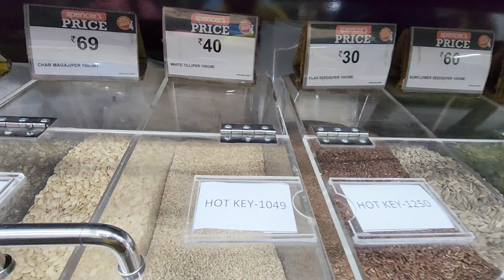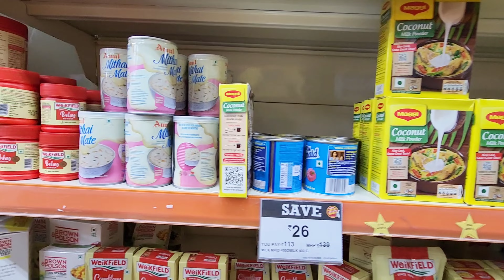প্রথম Wine Shop এ কেন ঢুকলাম | মটন বিরিয়ানী চিকেন চাপ বানালাম | Sodepure Spencer | Fridge Cleaning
This is the original content of Caring MoM By Soma channel .No one can claim copyright

▶️▶️▶️ Suggest Video 👉

Desinger Fabric Shop || Durga Puja র আগে Desinger Saree & Dress Customised করাতে চলে এসো Riwaz এ